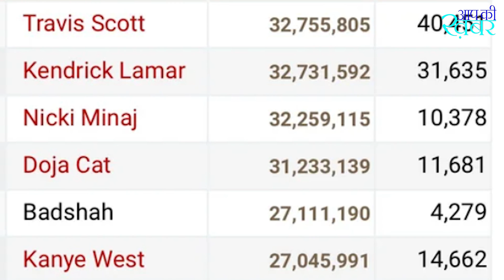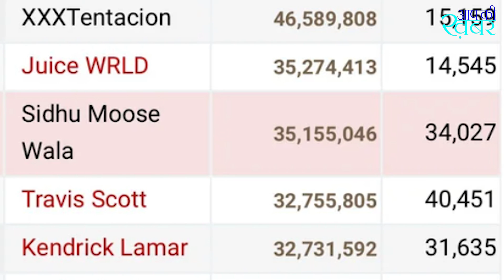Spotify's Top 10 Most Followed Hip-Hop Stars in The World | Badshah vs Yo Yo Honey Singh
In this video aapki khabar talked about badshah vs honey singh competition. Although Baba Sehgal played a big role in bringing hip hop culture to India, but if anyone gets credit for boosting this culture and making it popular in India, it would be Yo Yo Honey Singh. aapki khabar also explained potify's Top 10 Most Followed Hip-Hop Stars in The World. Hip Hop culture is flourishing in India right now. Hip Hop and RAP are a type of urban youth culture music, which started in America in the 1970s and 1980s. Rap means singing words in a sequence with fast paced music. Whereas Hip Hop combines rap with beat, break dance and graffiti. so we discuss difference between rap and hip hop.

About This Channel: 👇
Welcome to Aap Ki Khabar – In This Channel You Find The Video Of Latest Movie Review in Hindi With English Subtitle & Spiritual Knowledge in Hindi & Hinduism Explained Video. We Also Do Current Affairs Analysis in Hindi. At Aap Ki Khabar, We Believe in Going Beyond The News Headlines. Our Focus Extends to Covering Success Stories & Motivational Success Story in Hindi of Individuals Who Are Making a Meaningful Impact on Society. We Believe Into The Lives of Those Who, Through Their Dedication & Hard Work.